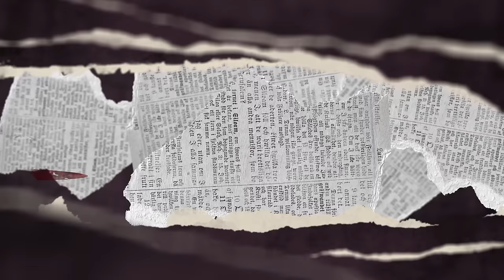Bharat Jodo Nyay Yatra | Nyay Ka Haq, Milne Tak | Rahul Gandhi